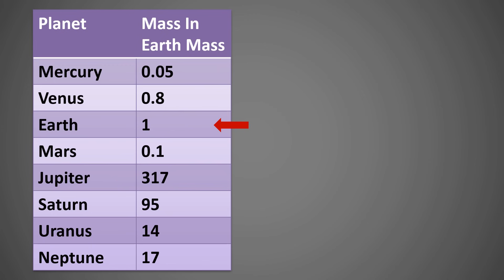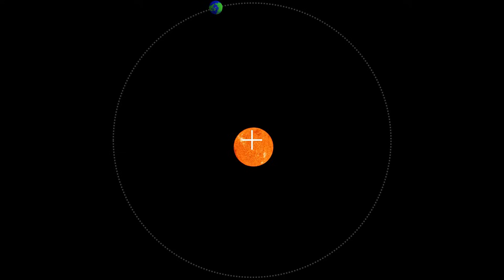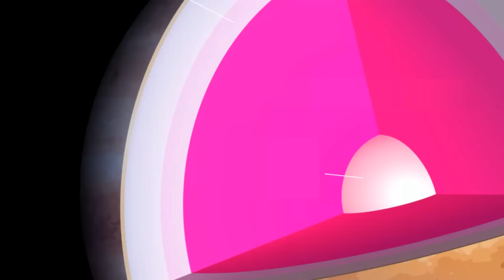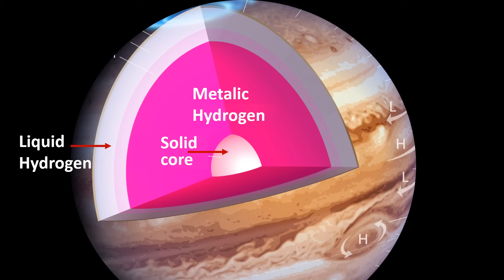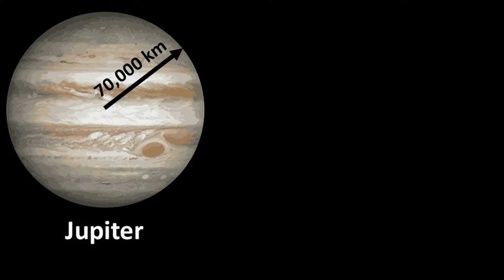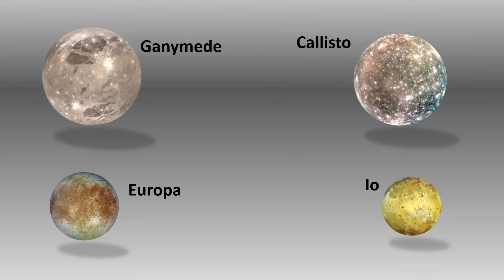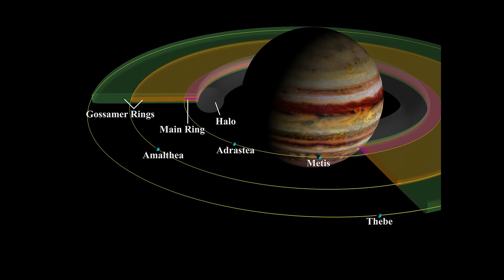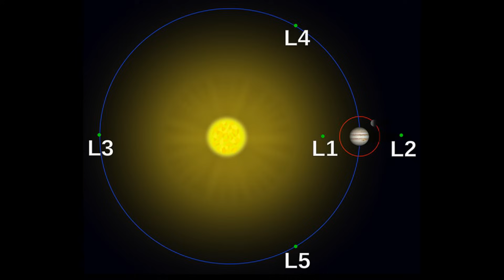Jupiter Makes The Mighty Sun Wobble | 8 Interesting Facts About Jupiter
Did you know that Jupiter is so massive it makes the Sun wobble? 🌟 Jupiter, the largest planet in our solar system, is full of surprises! From its immense size and mysterious interior to its role as the "bodyguard" of the inner planets, there’s so much more to this gas giant than meets the eye.

In this video, we uncover 8 fascinating and lesser-known facts about Jupiter that will blow your mind! 🌌

✨ What you’ll learn:
✔️ Why Jupiter emits more energy than it receives from the Sun
✔️ The secret behind Jupiter's massive size and its powerful gravitational pull
✔️ How Jupiter’s moons changed our understanding of the universe
✔️ The mysterious Great Red Spot and Jupiter’s extreme weather
✔️ How Jupiter protects Earth from cosmic threats—and sometimes causes them!

Join us on a journey through the incredible science of Jupiter’s formation, its magnetic field, and its dynamic atmosphere. Whether you’re a space enthusiast or just curious about the wonders of the universe, this video is packed with amazing insights. 🚀

🎥 Make sure to watch till the end—you won't want to miss a single fact!

You are welcome to my science channel Science Simplified 4 All. My name is Anoop. I am a science enthusiast. My science talk videos are an attempt to simplify complicated science topics so that everyone can understand. My videos will include topics like Physics, Astrophysics, Astronomy, Blackholes, Special Theory of relativity, General Theory of relativity, Spacetime, stars, quantum mechanics, science experiments, science projects, biology, aliens, science facts, science documentry etc. I will try to explain science in simple ways without too much equations, formulas and graphs. Some of my videos may be useful for the science students, science class, science master, and competitive exam students like UPSC etc.